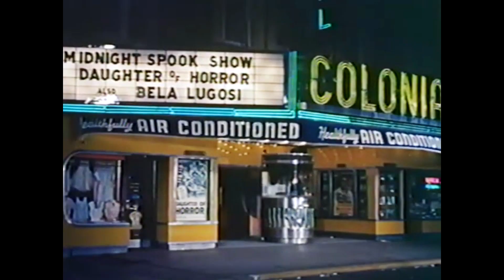Creepy Crawlies Countdown - Day 28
Dr. Gangrene keeps the 2023 Halloween Countdown crawling with a look at the 1958 classic THE BLOB.